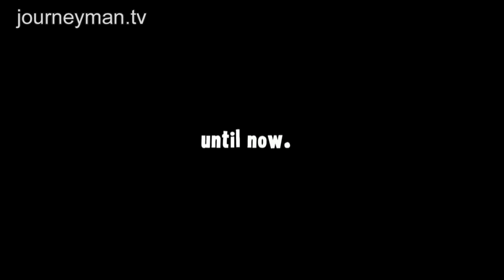Just Do It -Trailer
The secret world of a modern day activist.

'Cup of Tea Darling?' A quintessentially British tale of modern day outlaws, this punchy, adrenaline-fuelled doc lifts the lid on climate activism and the troublemakers who dare to cross the line. It follows a host of characters (including the tea maker) as they blockade factories and glue themselves to trading floors of international banks. Offering unprecedented access to the secretive world of the UK's environmental activists.

Left Field Films - Ref 5417